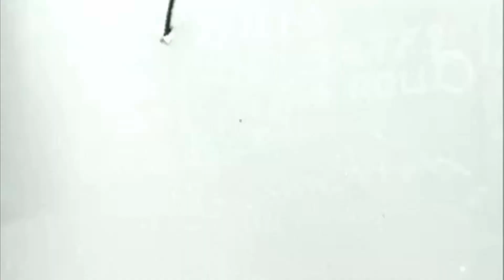Medal of Honor: Heroes - HD PPSSPP Gameplay - PSP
Medal of Honor: Heroes is a World War II first-person shooter video game developed by Canadian studio Team Fusion for the PlayStation Portable, and is the ninth installment in the Medal of Honor series. It was released on October 20, 2006 in North America.